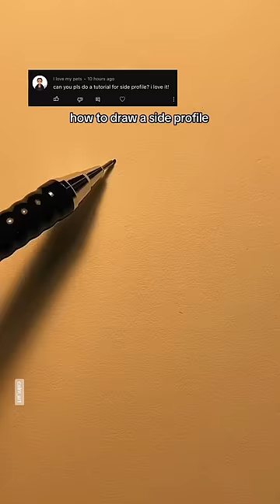are u struggling to draw a side profile?